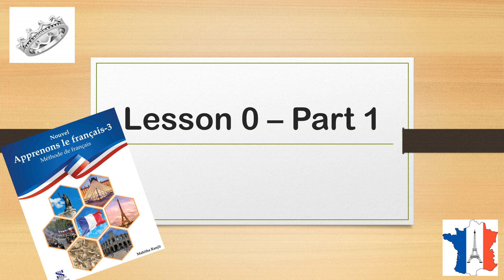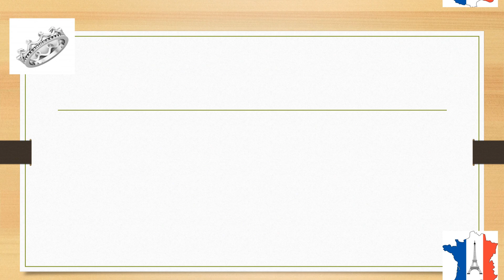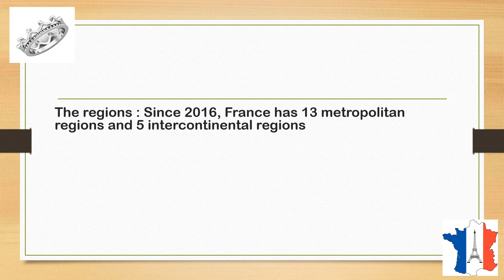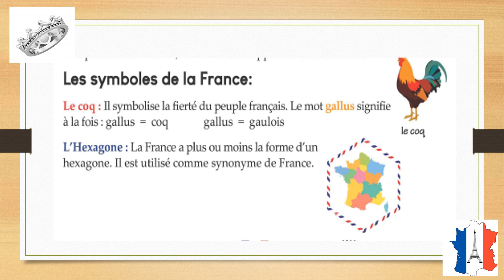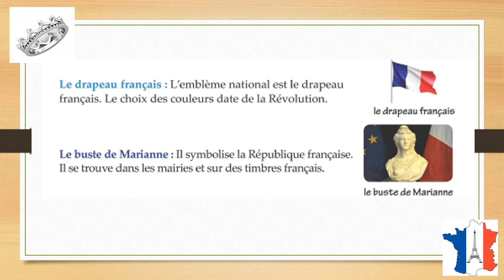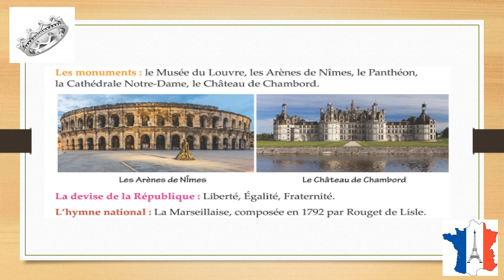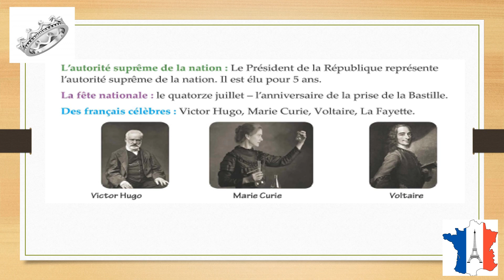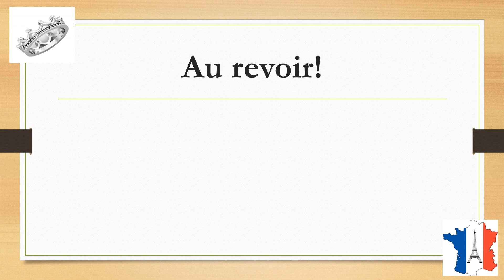Nouvel Apprenons Le Francais - 3 Class VIII CBSE/IGCSE/ICSE - Methode de francais. Lesson 0 - Part 1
Learn French: Class XII   Revision -  Learn from the Best English language Academy in Chennai